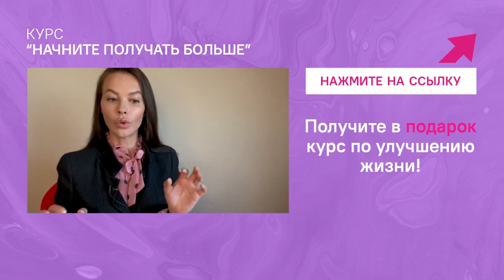Киев - я тебя заслужила! Почему люди завидуют? Как поступать, если окружение дисбалансирует?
Киев - я тебя заслужила!  Почему люди завидуют?  Как поступать, если  окружением дисбалансирует?
- зарегистрируйтесь на бесплатный трехдневный курс, на котором вы получите инструменты, чтобы начать улучшать свою жизнь! Видеокурс - «ПредSelfMade. Управление мыслью. Ключ наверх»

Тайм-коды для Вашего удобства:

00:48 — В Киеве только один мастер-класс?
01:54 — Соблюдаю аскезы, оттачиваю дисциплину, общение с окружением сразу дисбалансирует, хоть и хорошо к ним отношусь. Как поступать в такой ситуации?
06:01 — Почему люди завидуют?
08:53 — Скажите, пожалуйста, а все моменты в жизни, которые не устраивают,  имеют вторичные выгоды?

Смотрите другие видео:
Если любишь себя, а мужчины не хотят ухаживать. Его базовые ценности — семья, а любовь не так важна.
Почему не сбывается желание о больших деньгах?
Как преодолеть жизненные трудности? Как войти в гармонию и преодолеть жизненные трудности?
Помощь в ущерб своему времени и деньгам.  Как не падать духом, когда нет ресурса побаловать себя?
Где брать мотивацию? Как найти мотивацию?